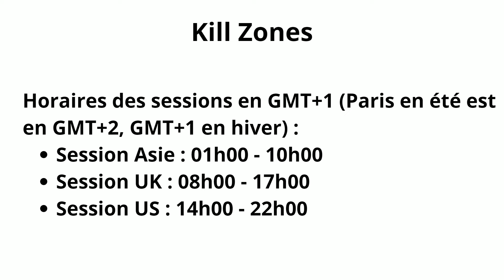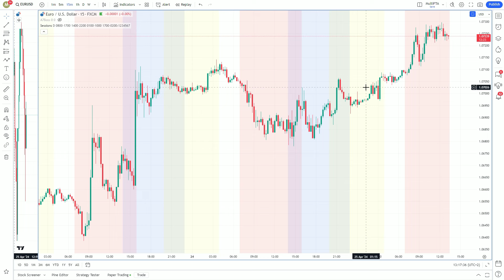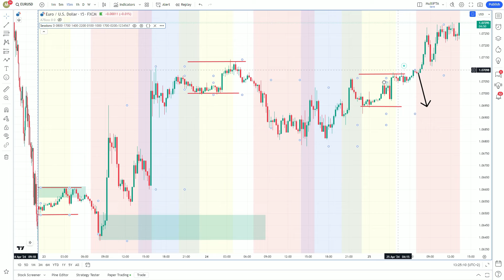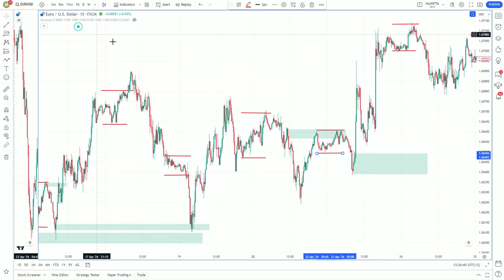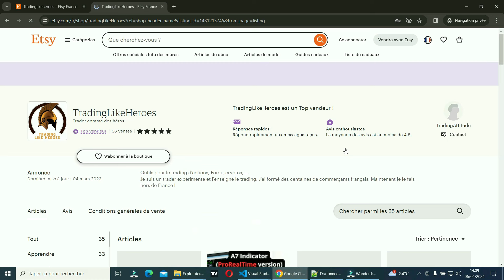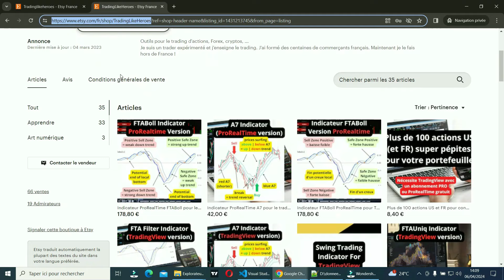💰Kill Zone : la Super Stratégie de Trading Forex Gagnante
Une super stratégie de trading gagnante sur le Forex. Les heures des session Forex : asian session, uk session, us session. Kill zone.
Découvrez la boutique Etsy où vous retrouverez ces indicateurs:

Une super stratégie de trading gagnante sur le Forex